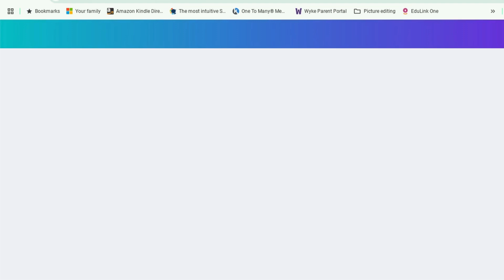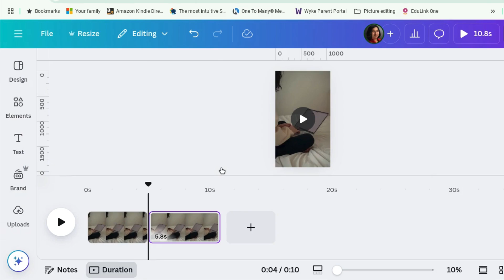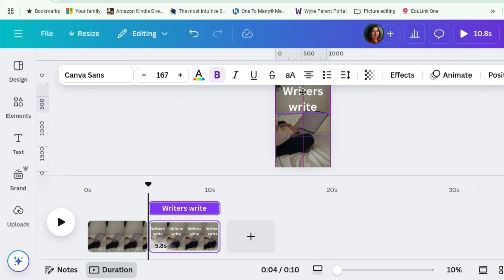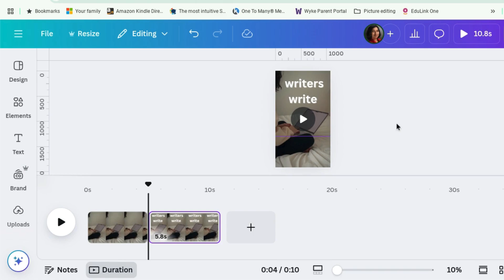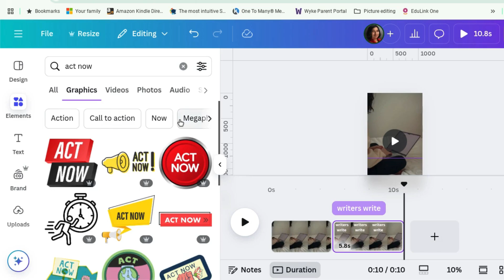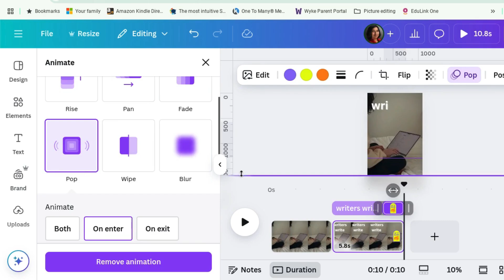How to add text overlays to your video using Canva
Ever wondered how to add interesting text overlays to your videos?  It's really easy to do in Canva.

You can also sign up for a new account using the same link.

FREEBIES:
For beginners, I have a selection of Canva templates into which you can just drag and drop your book covers and instantly have something to share on social media.
For experienced Canva users I have a collection of Lottie sticker codes that I've built up from various places.

SHOP: I have sets of ready-to-use templates to my Etsy shop. Just drop your book cover image in and you’re good to go. To buy pre-made book marketing templates and premade book covers, check out my Etsy shop.

ABOUT CANVA:
Canva is an easy to use graphic design program that is available on the web. You can start using it on their free tier, which allows you to do most things that I do tutorials on in my channel. You can use it to make book covers (and other graphics) quickly and easily.

ABOUT ME I'm an award nominated author who writes romcoms and women's fiction featuring South Asian main characters as Jeevani Charika and romcoms as Rhoda Baxter. I am also a Canva Community Canvassador. You can get a free book from my

AUTHOR SERVICES (Mentoring and courses)

New authors - check out Author Breakthrough Club, which is a resource specifically for new (or perhaps not so new) authors who are feeling overwhelmed.